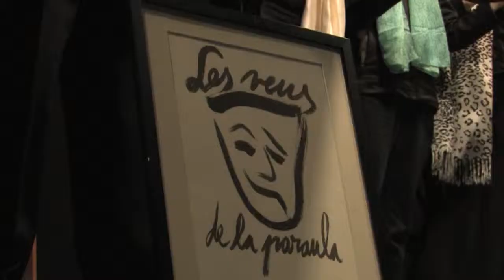Pentagrama porta el poema de nadal a Valldoreix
Pentagrama porta el poema de nadal de Josep Mª de Sagarra a Valldoreix.